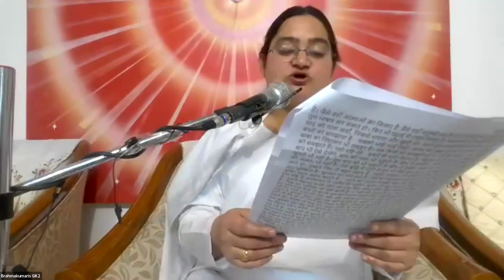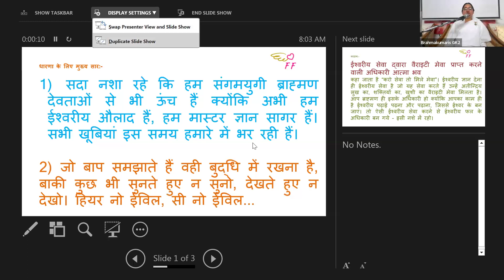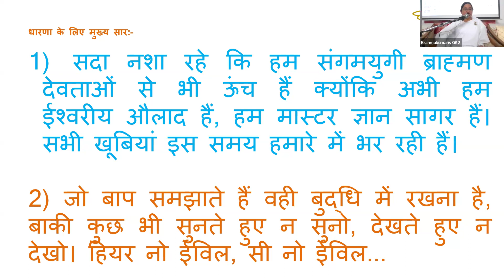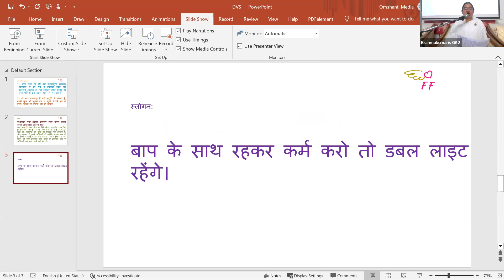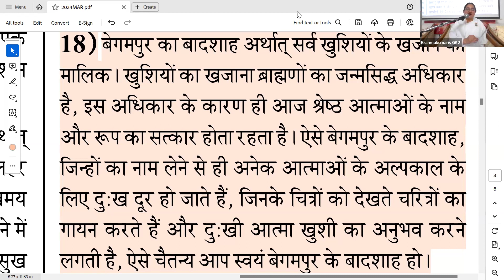18th Mar - Saakar Murli - BK Sister Medha, GK-II New Delhi